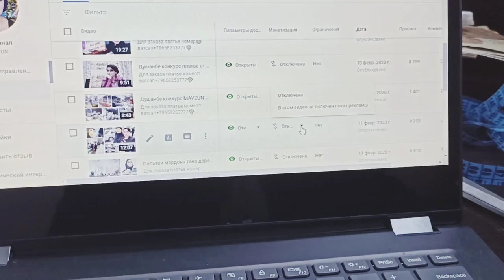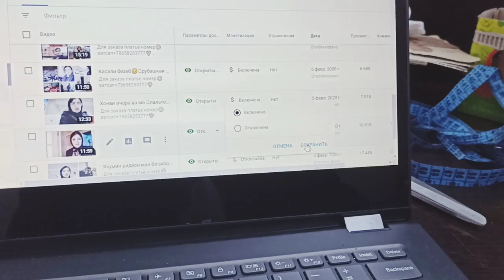Точикистон ман ранги судья шудаги 😠парки фирдавси 2020